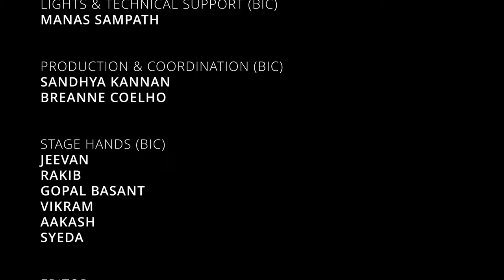Mukul Kulkarni: Tappa In Raag Kafi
Mukul Kulkarni is a senior disciple of the late Pt. Sharad Sathe and Pt. Arun Kashalkar. He performed for the third chapter of the First Edition Arts-curated Synthesis series held at the Bangalore International Centre. This concert was entitled "Reflections - Celebrating A Musical Journey with My Gurus", where Mukul sang compositions he learnt from his gurus.
For his concluding piece Mukul Kulkarni performed the popular "Dil Le Janda We" a tappa in Raag Kafi. He was accompanied by Sagar Bharatraj on tabla and Vyasmurthi Katti on harmonium. Tanpura support was provided by Sarang Phagre and Mayur Sakri.